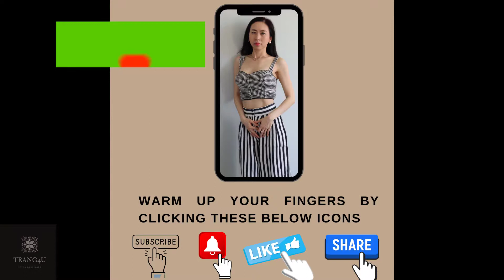# 2 I 7 NGÀY đánh bay QUẦNG THÂM MẮT - BỌNG MẮT & NẾP NHĂN I TrangTrang4U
# 2 I 7 NGÀY đánh bay QUẦNG THÂM MẮT - BỌNG MẮT & NẾP NHĂN I TrangTrang4U . Tham khảo thêm thật nhiều bài tập thú vị khác đủ hết mọi cấp độ và hoàn toàn miễn phí tại đây

Kiên trì và tập luyện đúng cách là 2 yếu tố quyết định cho việc tập gym ở nhà và tăng cơ giảm mỡ. Chắc chắn sức khỏe bạn sẽ tốt hơn mỗi ngày và cơ bắp sẽ rắn chắc hơn. Đó là điều mà trangtrang4u cam kết sẽ giúp bạn và sẽ luôn đồng hành với bạn theo hướng tích cực và duy trì lối sống lành mạnh.

Wanna see more other interesting exercises of all levels and completely free, please feel free ( home workout with trangtrang4u )

Trangtrang4U thân chào các bạn.
🔰Xin cám ơn các bạn đã bỏ thời gian quý báu xem Video này.
Kênh của mình :  @TrangTrang4U
© Bản quyền thuộc về  @TrangTrang4U
© Copyright:  @TrangTrang4U Do not Reup
TrangTrang4U đặc biệt khuyên bạn nên tham khảo ý kiến ​​bác sĩ trước khi bắt đầu bất kỳ bài vận động nào hoặc bất cứ chương trình tập thể dục nào.
Bạn nên ở trong tình trạng tốt cả về thể chất lẫn tinh thần và có thể tham gia tốt vào các bài tập.
Bạn nên lưu ý và hiểu rằng khi tham gia bất kỳ chương trình tập thể dục hoặc bất cứ bài tập nào, khả năng bạn sẽ bị chấn thương là bất cứ lúc nào cũng có thể xảy ra. Nếu bạn tham gia vào chương trình tập thể dục hoặc bất cứ bài tập nào trong kênh này, bạn phải đồng ý rằng bạn sẽ tự chịu mọi rủi ro, rằng bạn hoàn toàn tự nguyện tham gia  việc vận động thể chất, bạn sẽ tự chịu mọi rủi ro nếu lỡ gây thương tích cho mình và đồng ý miễn trừ tất cả các trách nhiệm và mọi cáo buộc đối với TrangTrang4U. Bạn hoàn toàn đồng ý không  khiếu nại hoặc kiện tụng về trách nhiệm pháp lý hoặc bất cứ trách nhiệm gì với tất cả các bài tập và nội dung chia sẻ của TrangTrang4U.